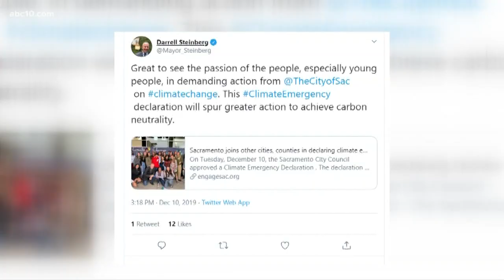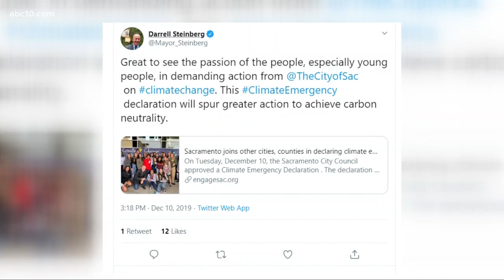Sacramento approves $47 million Old Sacramento Waterfront renovation project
Mayor Darrell Steinberg's long-term plan to turn Old Sacramento's Waterfront into a tourist attraction is finally coming into fruition.